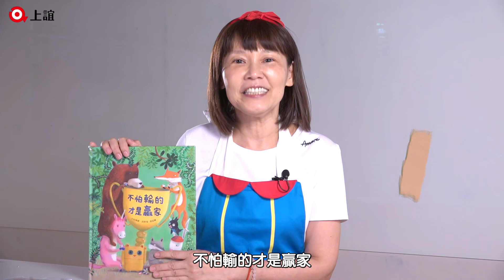資深美語老師-Julian悅讀推薦《不怕輸的才是贏家》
你家也有輸不起的小小「常勝軍」嗎？
凡事愛爭第一，輸了就一哭二鬧三耍賴？
培養孩子的挫折耐受力，別當輸不起的情緒小怪獸！

超搞笑的森林大賽，意想不到的結果！
年度森林冠軍會是誰呢？
狐狸絞盡腦汁，獨角獸變出華麗的彩虹，
個個卯足全力，誰都不想輸！
可是冠軍只有一個，
其他動物會乖乖認輸嗎？

為什麼孩子經常輸了就哭鬧? 原來跟這點有關……
其實，孩子怕輸、怕失敗，一方面是好勝心的表現，另方面則是他們總以為輸就是代表不好。
一旦這樣想了，就會擔心被否定、覺得輸了很丟臉，於是在意識到快輸了的時候，開始逃避或耍賴……

書中正是呈現了這樣一個情境，孩子將能體會到──每個人都有不一樣的天分，在比賽中努力展現自己，這樣的過程比輸贏還重要！

渴望得到讚美和肯定是人之常情，孩子也是如此。
下次比賽時，父母不妨鼓勵孩子：「雖然這次輸了很難過，但我有注意到你進步很多喔！」幫助孩子肯定自己，收拾好失落的情緒，不再當個情緒小怪獸，挫折耐受力也就提升了！